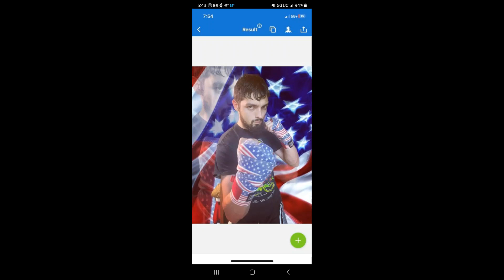THE FINAL STOP BEFORE SEASON FINAL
ITS THE Final stop before we go to the season final